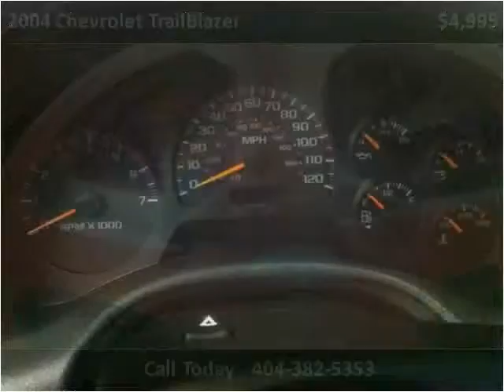2004 Chevrolet TrailBlazer Used Cars Duluth GA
This 2004 Chevrolet TrailBlazer is available from Carma Automotive Group .